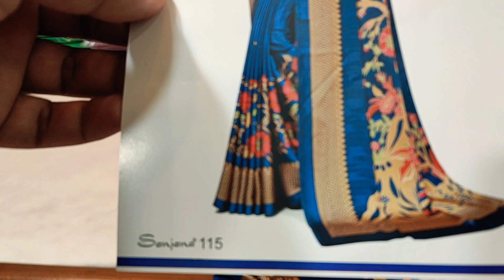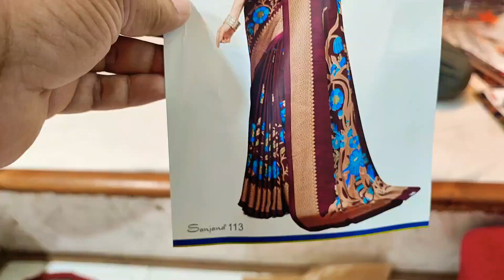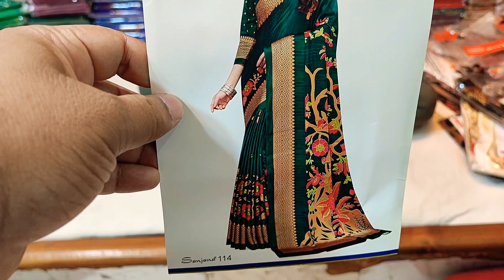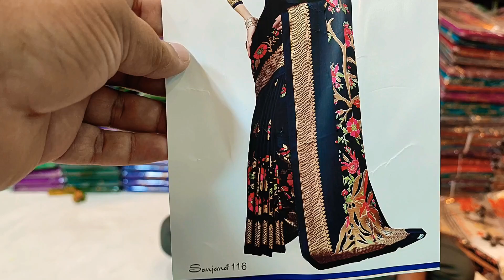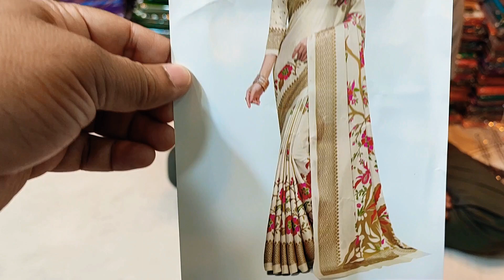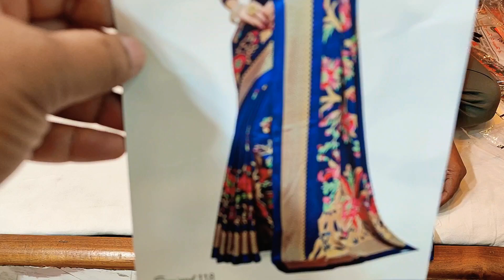pure Shamu silk saree collection big discount offer wow only 1000 tk unlimited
mouchak market
malobika saree
IMO WhatsApp

mouchak market
malobika saree
IMO WhatsApp

কাড়াকাড়ি অফার
মারামারি অফার
ঝড় তোলা অফার
ঈদের স্পেশাল অফার
ঈদ অফার
ধামাকা অফার
মাথা নষ্ট করা অফার